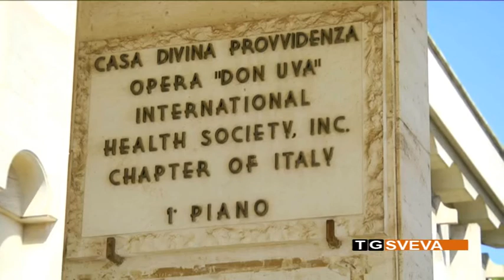BISCEGLIE | Casa Divina Provvidenza: al via la gestione della “Universo Salute”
Dopo oltre tre anni di commissariamento, è iniziato ufficialmente il nuovo corso della Casa Divina Provvidenza. Una messa officiata dal vescovo di Oria, Monsignor Vincenzo Pisanello, ha celebrato l'ingresso del gruppo foggiano di “Universo Salute”.